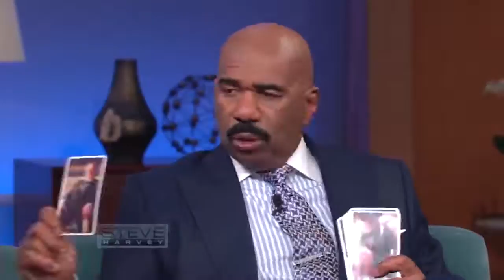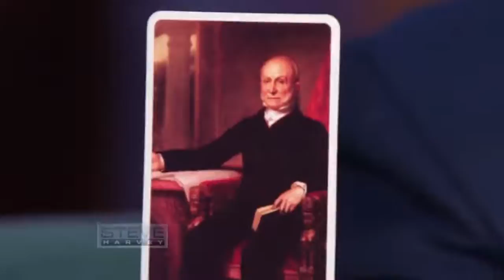My brother doesn't share his girlfriend! || STEVE HARVEY720p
Please

Share and